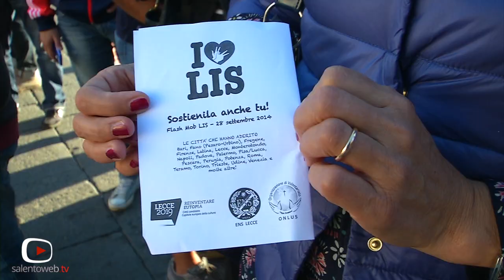GIORNATA MONDIALE DEI SORDI: FLASH MOB PER LA LIS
Questo pomeriggio in Piazza Sant'Oronzo si è tenuto un flash mob a sostegno del riconoscimento della lingua dei segni. In realtà, più di 15 città in tutta Italia hanno aderito alla proposta di un Flash Mob per questa domenica 28 settembre, in concomitanza con la Giornata Mondiale dei Sordi (GMS).

La necessità di creare degli eventi dislocati in tutto il Paese il giorno dopo della GMS e' nata dall'esigenza di dare massima visibilità all'emergenza sociale e culturale che l'Italia sta vivendo, anche dopo i ripetuti richiami da parte della comunità europea. L'Italia e' infatti uno di quei pochissimi Paesi in Europa che non riconosce ancora la Lingua dei Segni italiana (LIS) e le figure professionali ad essa correlate.
Per sanare questa situazione, diverse sono state le proposte portate alla Camera e al Senato, alcune presentate direttamente dall'Ente Nazionale Sordi (ENS) e dal Movimento LisSubito che però hanno subito modifiche e slittamenti sino ad ottenere testi che non avevano e non hanno nulla a che fare con cio' che serve alla comunità sorda e non solo.
L'appello presentato dalla Lis e' plurimo: riconoscere la Lingua Italiana dei Segni e ottenere il chiaro riconoscimento delle figure professionali che con la comunità sorda lavorano costantemente, come gli interpreti e gli assistenti alla comunicazione, indispensabili tramiti con la società udente.